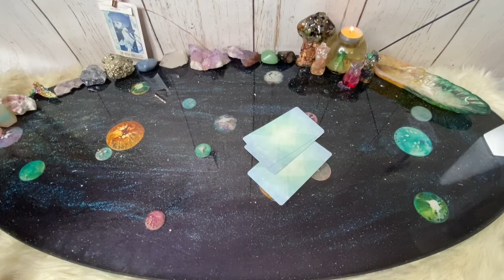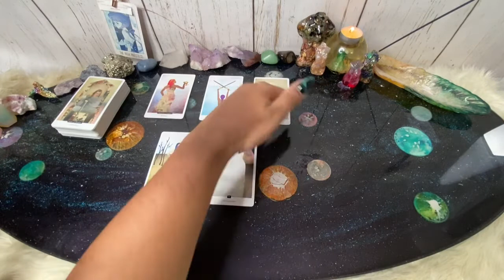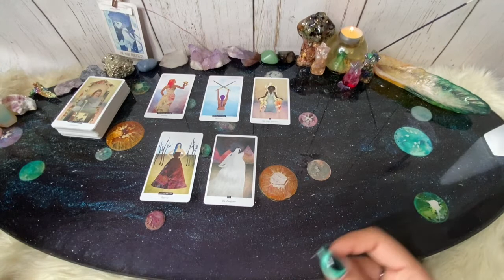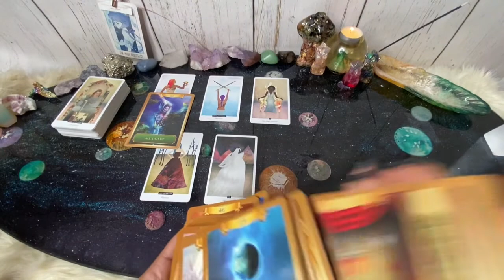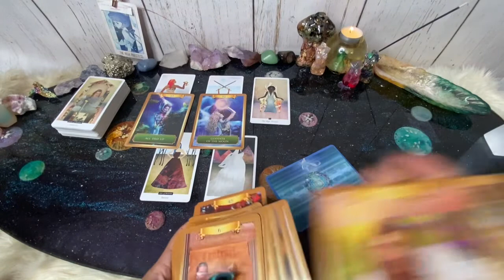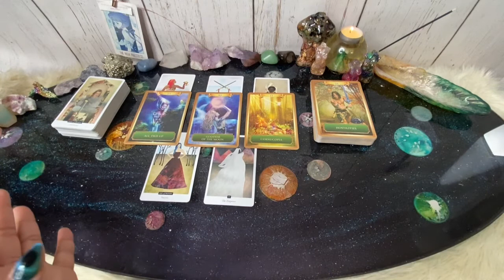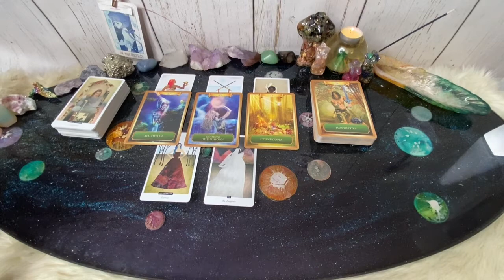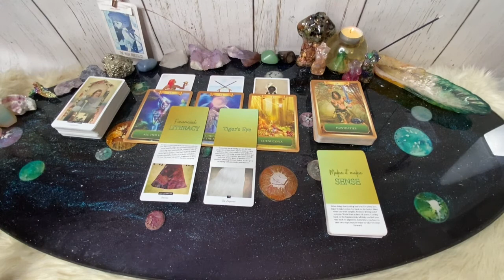Money Mondays: Authority Behind Dreams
Hey fam!

Welcome back to another Money Monday! This reading is a collective alignment snapshot on what's going on financially with those who view this. It is timeless so you will see it when you are meant to. Remember, if it doesn't apply, let it fly!

Tarot/Oracle readings are not carved in stone, no psychic readings are; however, all the guided messages you will receive from me are not made up or fabricated. I may offer advice throughout the reading but keep in mind this or the reading itself cannot interfere with your free will. It is also not a substitute for professional therapy or medical care. I may not say what you want to hear but nevertheless it is the mission I received from Spirit to relay the message of what you need and not what you want. My readings are simply a snapshot of your current alignment based on your energy at this moment.Tarot cards are not dangerous, evil or bad luck. They are simply tools used to provide a tangible message.